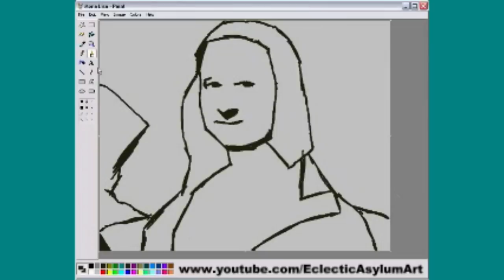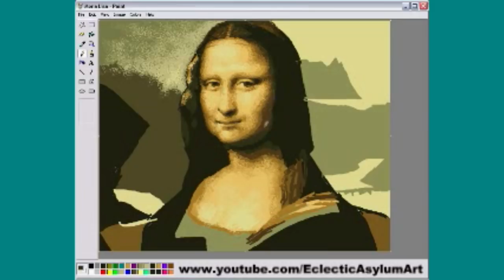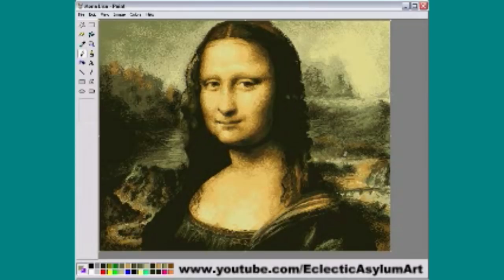How to draw the Mona Lisa in Microsoft Paint REMIX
Using Microsoft Paint to draw the Mona Lisa. How to make the worlds most famous painting in the world's most infamous graphics program.

This is an edited reupload of the original video of the same title.  The original video was uploaded in 2007 and became one of the early Youtube viral videos.  It had over 17 million views when it was deleted in 2013.  Sorry for the poor quality but the video was made on an old computer to the Youtube standard of the day.

Deleting the video was a hard decision but it contained copyrighted music that was causing it be blocked in various countries.